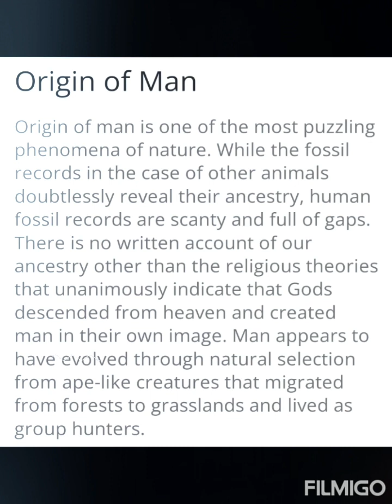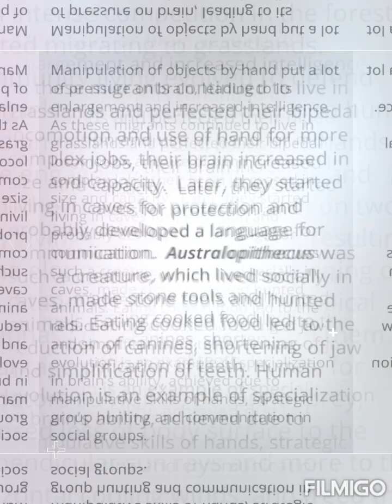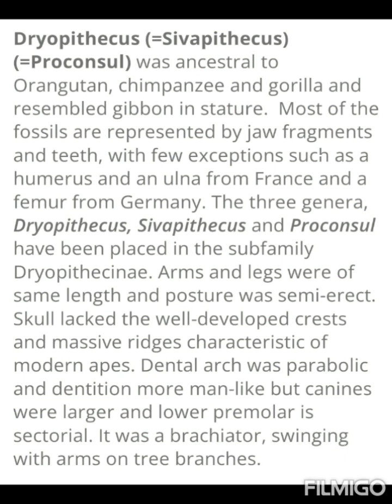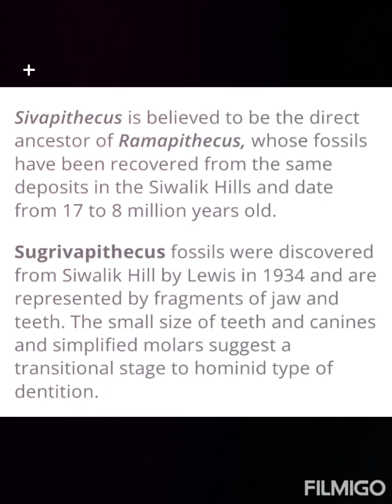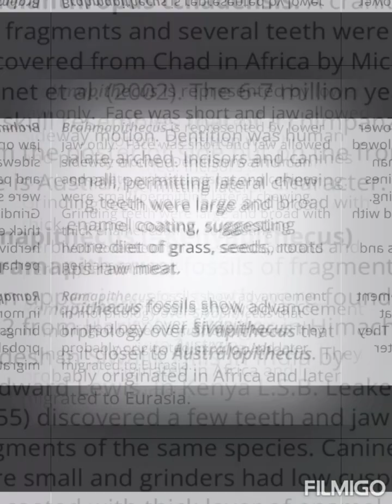origin of man, factor that influenced human evolution and fossil records of human phylogeny